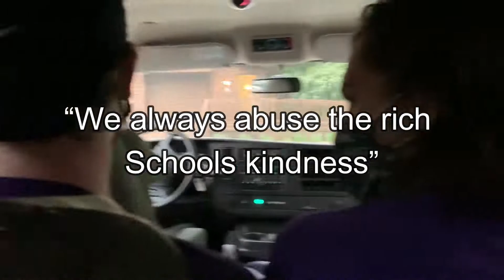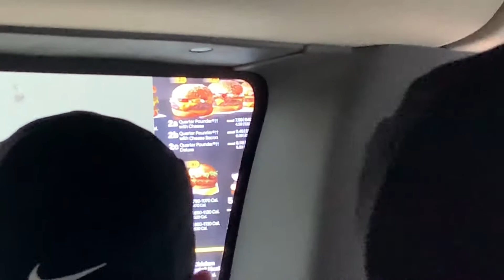what highschool tennis is like